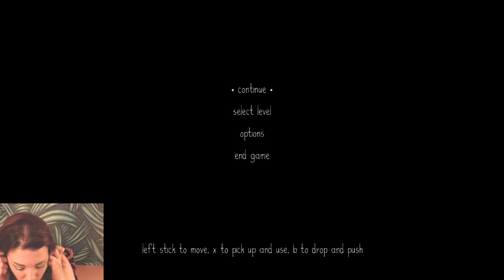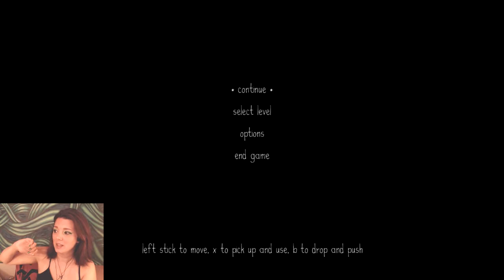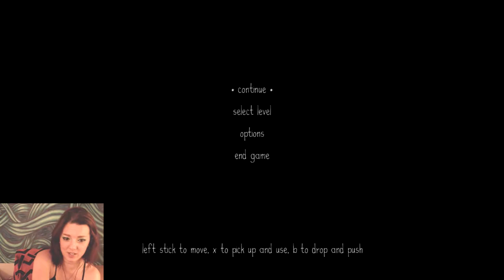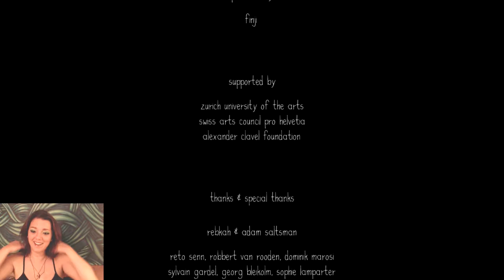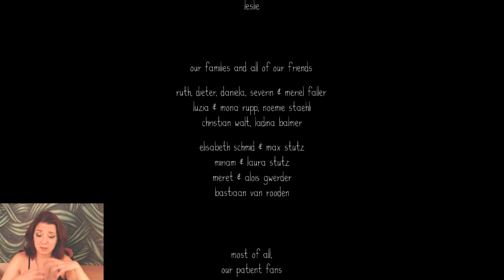Th3rdWinter Plays Feist - Part 3 - ENDING